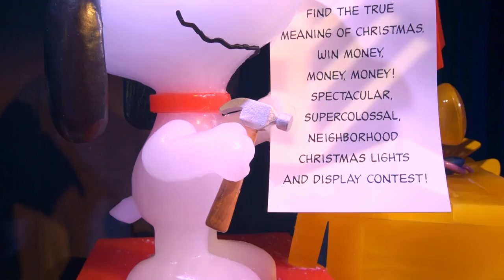Gaylord Palms Shares a Look at "A Charlie Brown Christmas" in ICE! Preview for 2023 Season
Gaylord Palms has announced "A Charlie Brown Christmas" for ICE! in 2023 (it is a returning theme from 2016).  The resort shares this official video walk-through of what you can expect this year from Nov. 17, 2023-Jan. 3, 2024 in 9 degrees of ice.

Video provided by Gaylord Palms Resort